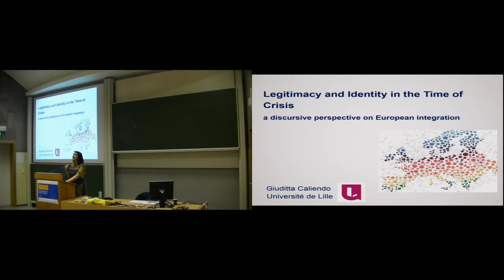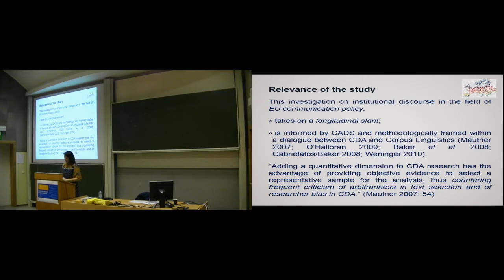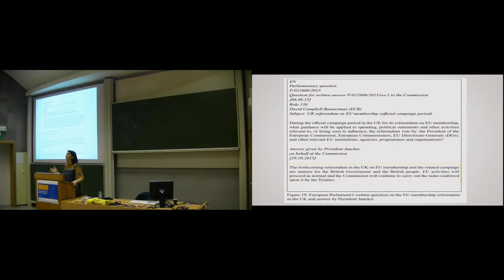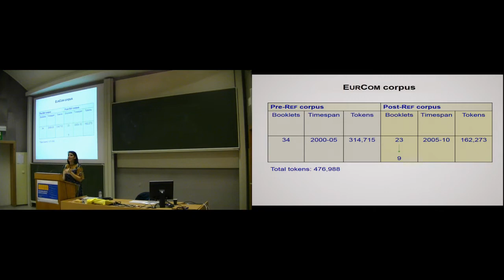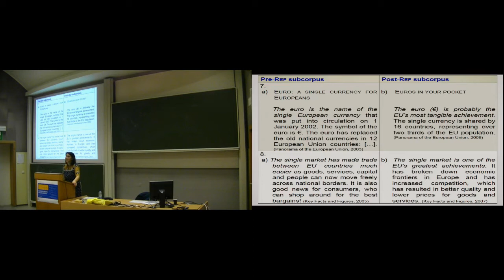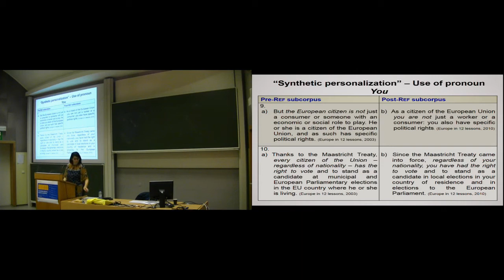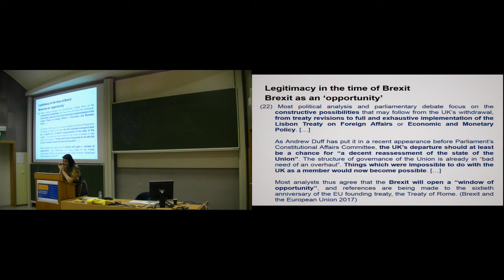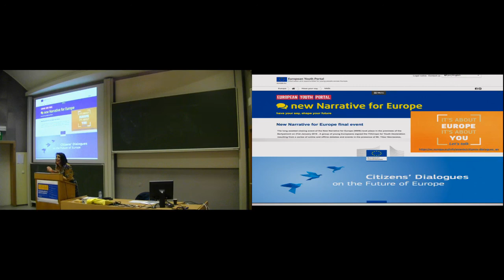DLLD 3.6: Giuditta Caliendo (Université de Lille)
Legitimacy and Identity in the Time of Crisis: a discursive perspective on European integration